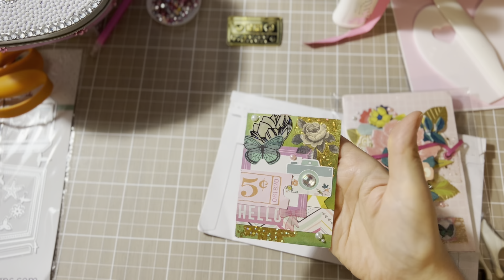opopchallenge entry # 15 Jillian Ives 📓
*** This video is not intended under age of 18***

Thank you so much for coming back to my craft corner!

I hope you enjoy- if you do, I would love a thumbs up. It doesn’t hurt and it’s free